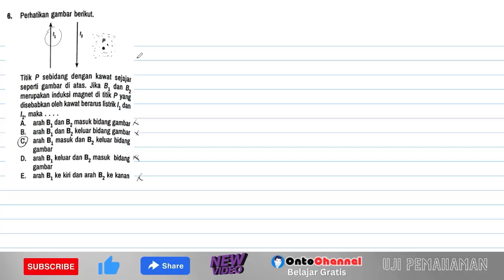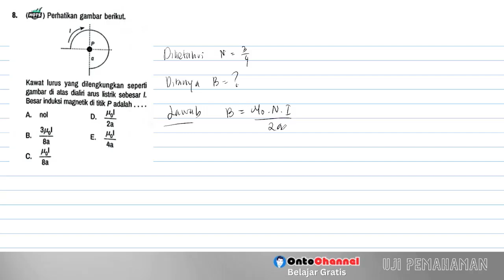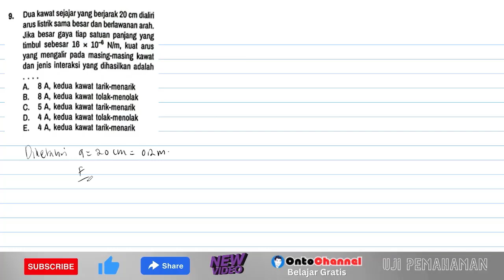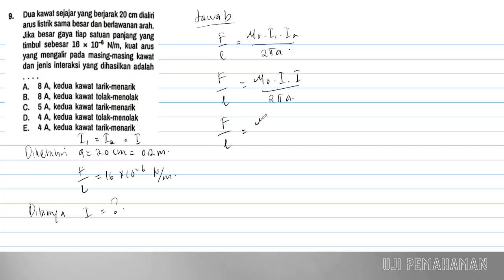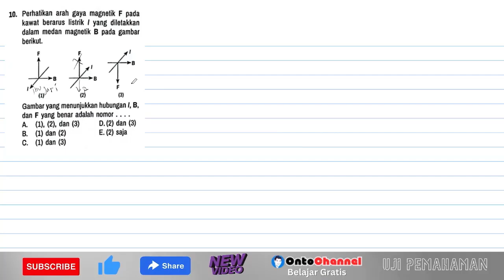Titik P sebidang dengan kawat sejajar seperti gambar di atas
6. Perhatikan gambar berikut.
Titik P sebidang dengan kawat sejajar seperti gambar di atas. Jika B, dan B2 merupakan induksi magnet di titik P yang disebabkan oleh kawat berarus listrik I, dan 12, maka .
A. arah B, dan B2 masuk bidang gambar
B. arah B, dan B2 keluar bidang gambar C. arah B, masuk dan B2 keluar bidang gambar
D. arah B, keluar dan B2 masuk bidang gambar
E. arah B, ke kiri dan arah B2 ke kanan
7. Penghantar berbentuk solenoid yang memiliki jumlah lilitan sebanyak 50 lilitan dialiri arus listrik sebesar 10 A. Jika penghantar tersebut menghasilkan induksi magnetik pada ujung solenoid sebesar 6,28 × 104 T, panjang solenoid tersebut adalah.
8. Perhatikan gambar berikut.
Kawat lurus yang dilengkungkan seperti gambar di atas dialiri arus listrik sebesar I. Besar induksi magnetik di titik P adalah.
9. Dua kawat sejajar yang berjarak 20 cm dialiri arus listrik sama besar dan berlawanan arah. Jika besar gaya tiap satuan panjang yang timbul sebesar 16 x 106 N/m, kuat arus yang mengalir pada masing-masing kawat dan jenis interaksi yang dihasilkan adalah
A. 8 A, kedua kawat tarik-menarik B. 8 A, kedua kawat tolak-menolak C. 5 A, kedua kawat tarik-menarik D. 4 A, kedua kawat tolak-menolak E. 4 A, kedua kawat tarik-menarik
10. Perhatikan arah gaya magnetik F pada kawat berarus listrik yang diletakkan dalam medan magnetik B pada gambar
berikut.
Gambar yang menunjukkan hubungan I, B, dan F yang benar adalah
E. (2) saja